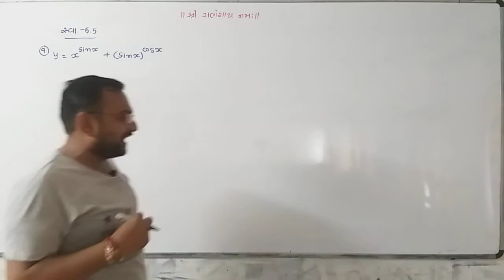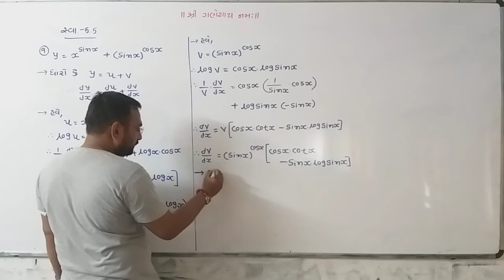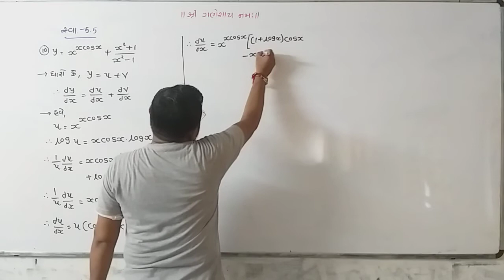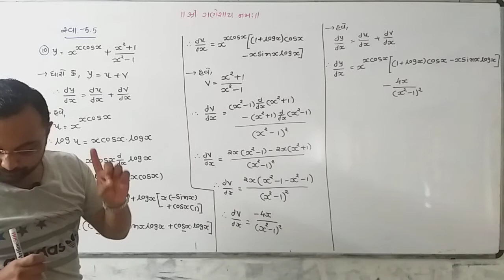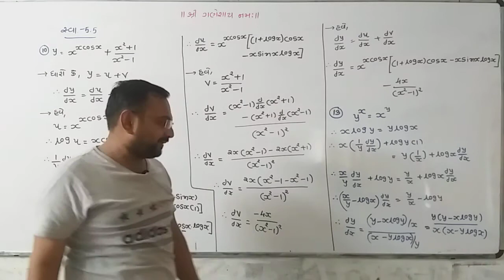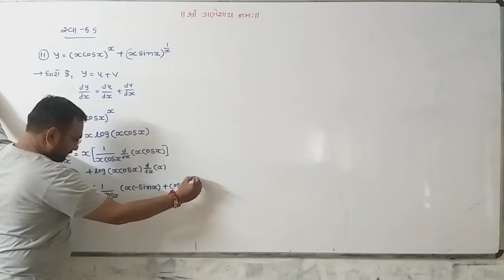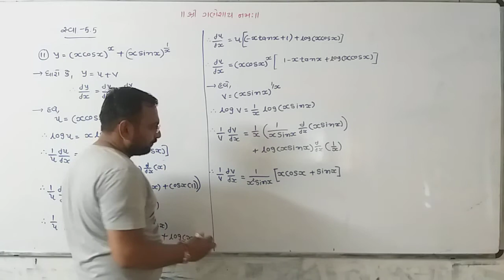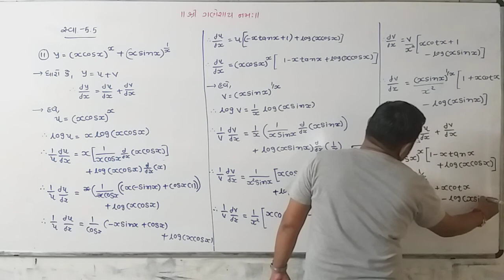|| 12 SCIENCE || MATHS || JEE || GUJRAT BORAD ||